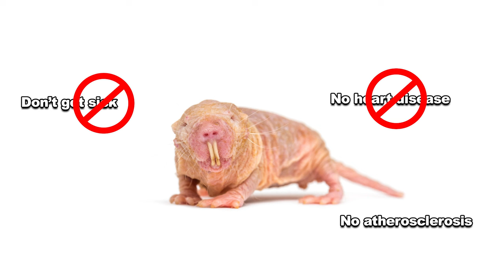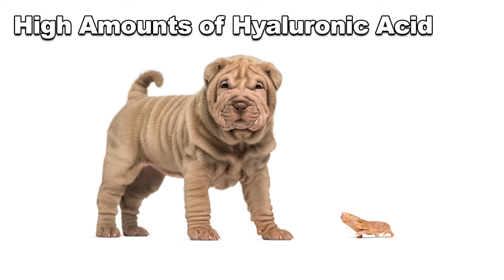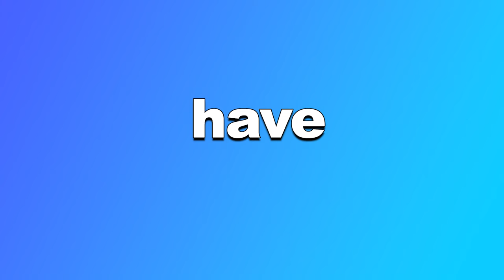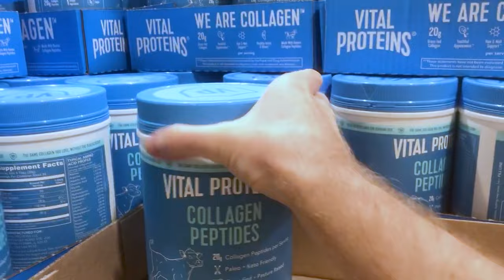Most Don't Know This About Hyaluronic Acid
There is more to hyaluronic acid than most people might think.

In this video we'll explore some very fascinating information about hyaluronic acid and talk about why someone may want to consider adding it to their supplement stack.

Hyaluronic Acid  has been shown to improve skin aging as well as many other less known but amazing benefits. We'll take a brief look at these in this video. We'll also discuss questions about safety as well as how much to take.

I hope you enjoy this video and find it helpful.

Sincerely,